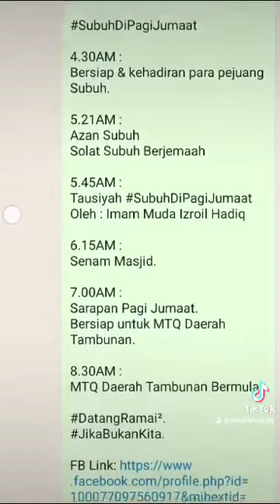MONSOK BERSATU : ROAD TO MTQ @ MASJID KUALA MONSOK TAMBUNAN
*Bismillahirahmanirrahim*
Assalamualaikum...

ROAD TO MTQ :

*”MEMBUMIKAN KEMBARA LANGIT”-  PROGRAM MONSOK BERSATU SEMPENA SAMBUTAN ISRAK DAN MIKRAJ & MTQ 1445H PERINGKAT DAERAH TAMBUNAN TAHUN 2024.*

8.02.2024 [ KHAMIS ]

6.00PM :
Kehadiran para jemaah ke Masjid Kuala Monsok.

6.28PM :
Azan Maghrib.
Solat Maghrib Berjemaah.

Tausiyah Israk Mikraj :
_"Membumikan Kembara Langit"_
Ustaz Khalid Mudin ( SMKA Keningau )

7.45PM :
Solat Isyak Berjemaah.

8.10PM :
Jamuan

8.45PM :
Aktiviti Santai Keluarga Israk Mikraj
- Cootie Catcher.
- Belon 25 Rasul.
- Heksagon Biodata Rasulullah S.A.W.

10.00PM :
Rehat dan Santai Di Masjid.
( Tanakwagu 'healing' di Masjid ).

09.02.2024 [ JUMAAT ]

4.30AM :
Bersiap & kehadiran para pejuang Subuh.

5.21AM :
Azan Subuh
Solat Subuh Berjemaah

5.45AM :
Tausiyah
Oleh : Imam Muda Izroil Hadiq

6.15AM :
Senam Masjid.

7.00AM :
Sarapan Pagi Jumaat.
Bersiap untuk MTQ Daerah Tambunan.

8.30AM :
MTQ Daerah Tambunan Bermula.